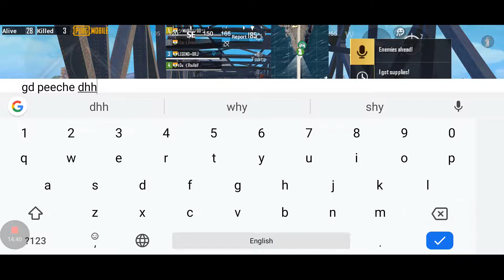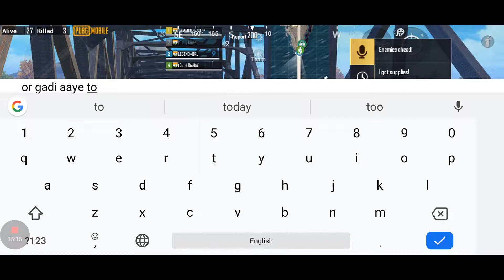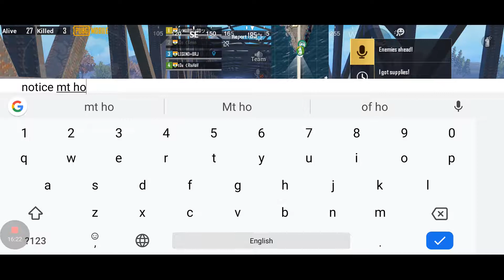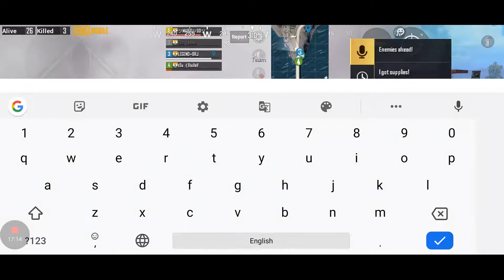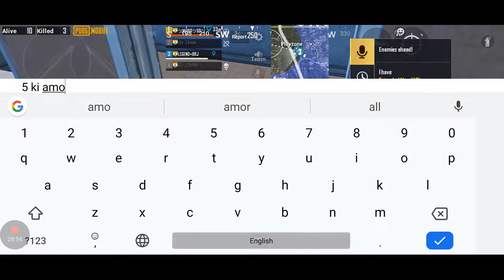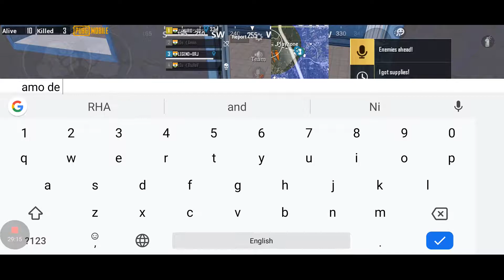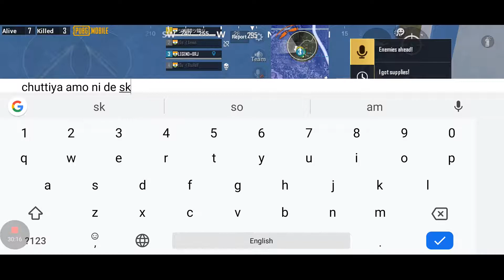Pochanki intense fight with my Frd gd Singh op game play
Share krna gys